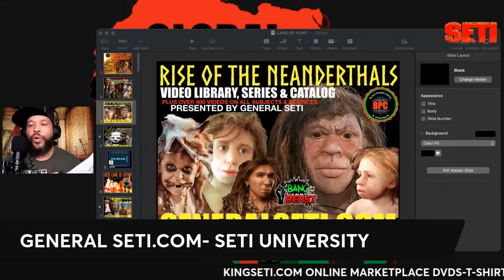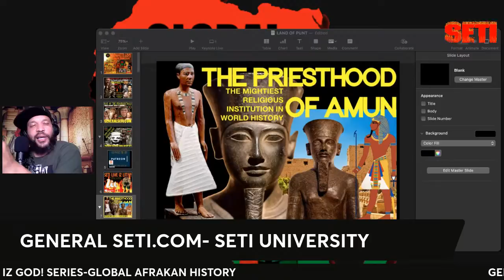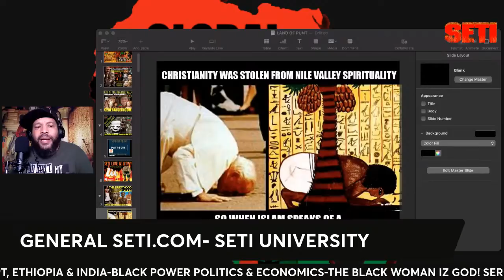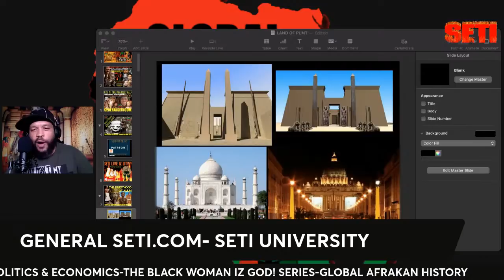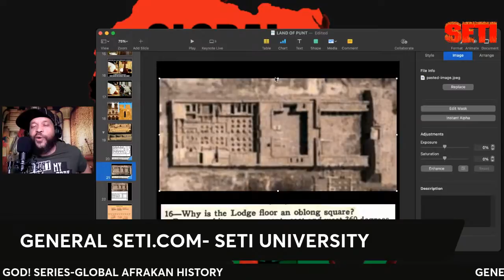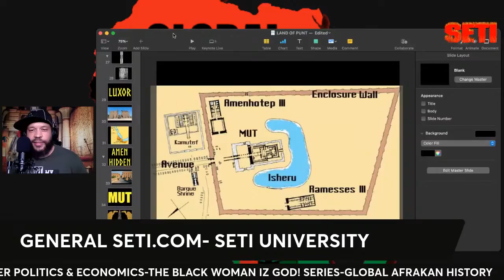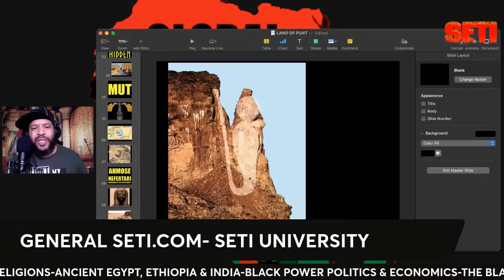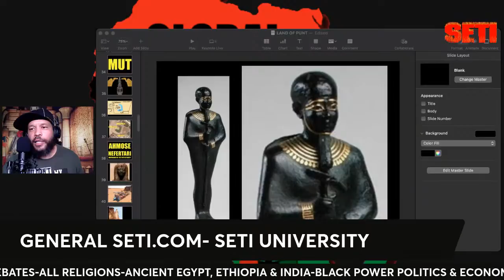THE PRIESTHOOD OF AMUN: THE MIGHTIEST RELIGIOUS INSTITUTION IN WORLD HISTORY!